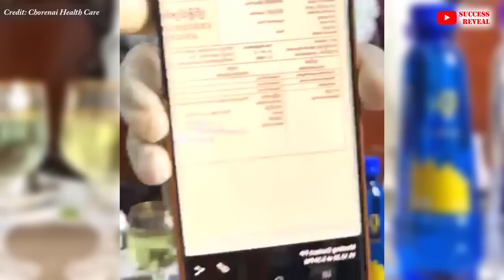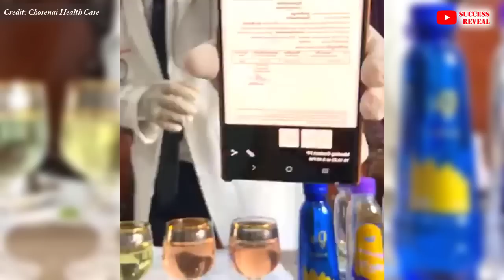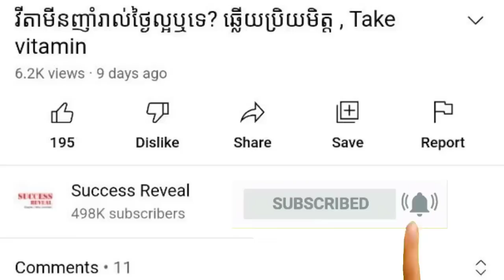វិធីពិសោធន៍ទឹករកមើល កម្រិតប៉េហាស់ , Ph Level Test , វេជ្ជ. ហង្ស ដារ៉ា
In this video we want to show you about វិធីពិសោធន៍ទឹករកមើល កម្រិត ប៉េហាស់ , Ph Level Test , វេជ្ជ. ហង្ស ដារ៉ា, SUCCESS REVEAL

ជួបជាមួយ វេជ្ជ.ហង្ស ដារ៉ា ក្នុងប្រធានបទ វិធីពិសោធន៍ទឹករកមើល កម្រិត ប៉េហាស់ (Ph Level)។

✡ ABOUT US ✡
.: Why We create SUCCESS REVEAL channel :.
1. To inspire, Motivate, create new entrepreneur
2. Share Business knowledge, Entrepreneurship, Success
3. Free Business Education Online